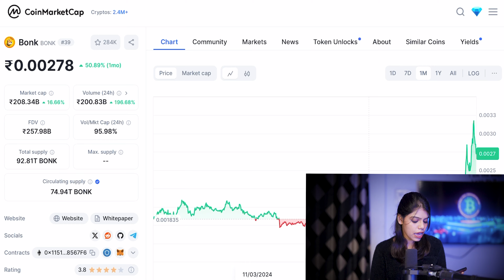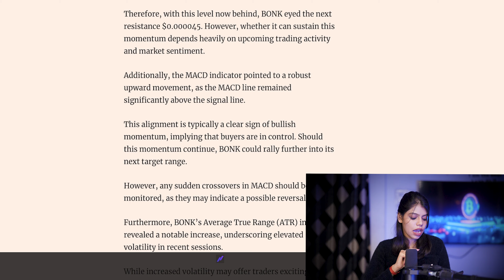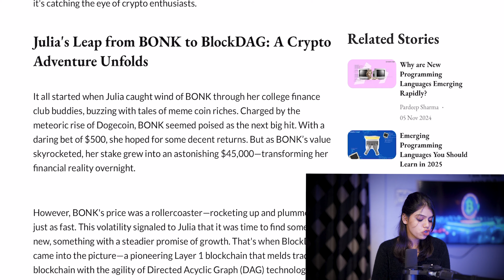Bonk Coin का Price 2025 मे $2? 😱|bonk coin news today | crypto news today | shiba Inu news today